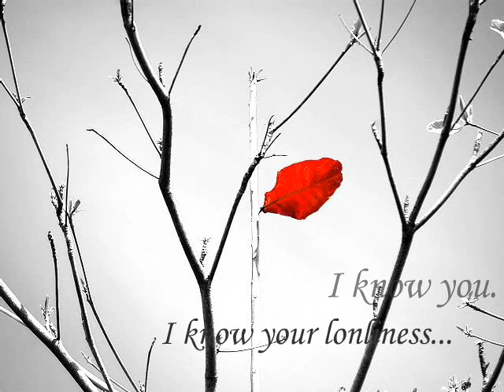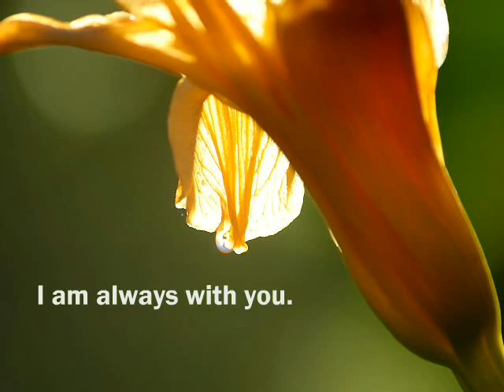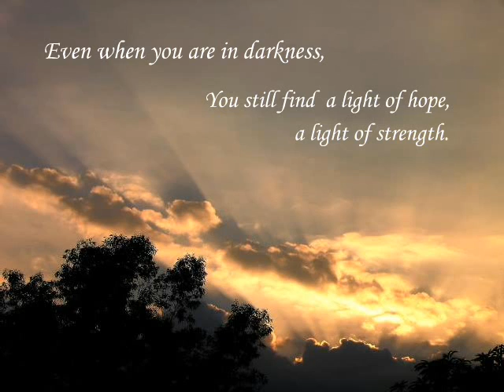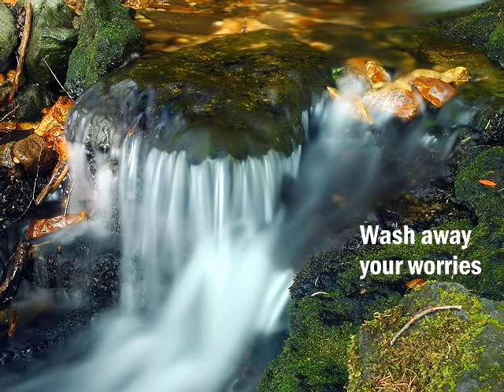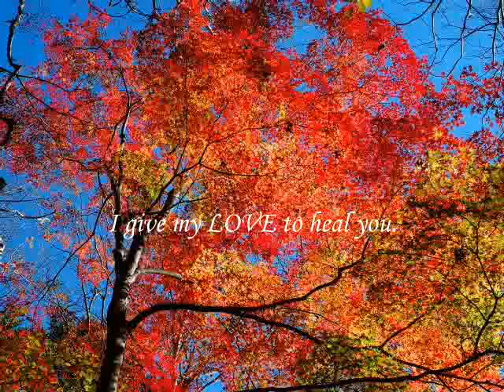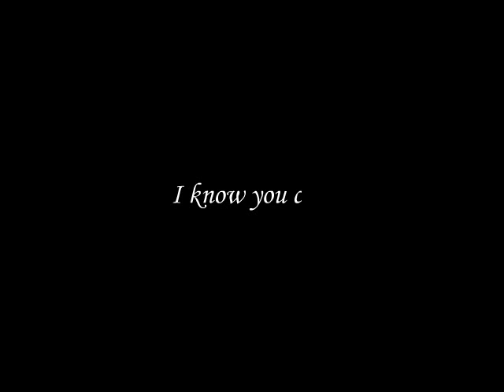ENCOURAGEMENT FROM WITHIN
Nature talks to you and heal your heart.